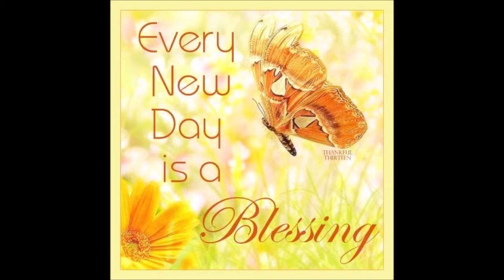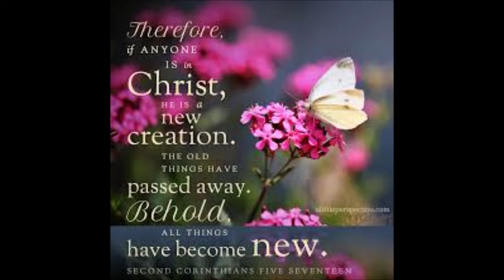Florence Theodore 2 mins Speech -71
New man with new blessings in the new year!